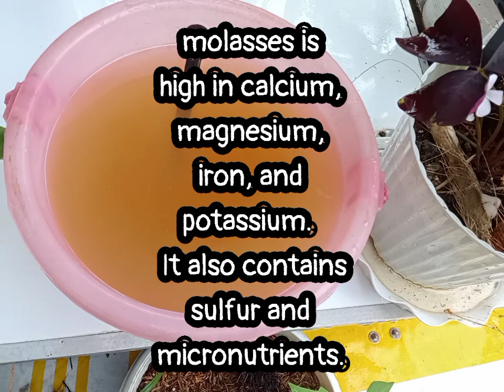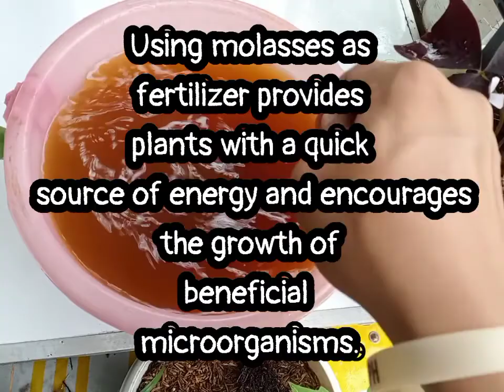How Easy to Use Molasses on Plants with 14 14 14 Fertilizers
Molasses in the garden will eradicate almost all Fire Ants

Molasses can be insecticide

You can Purchase Molasses and 14 14 14 Fertilizers Online